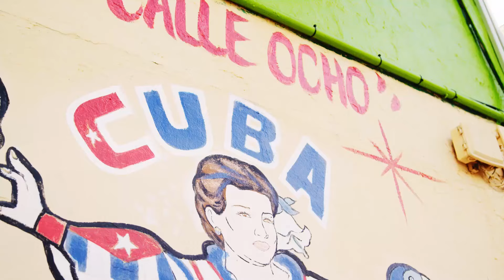Get Your Groove On with Soulful Party Jams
Get Your Groove On with Soulful Party Jams 245
Cu-Sutele Playlist Mix made with Love by  Youtube Music Channel:
00:00:10 | 01. ANDREA - Amor peligroso (Brodka Remix)
00:03:25 | 02. Otilia - Dimelo Papito (Olanna Remix)

Welcome to our curated selection of the hottest international hits, with hottest girls featuring chart-toppers like 'ANDREA Amor peligroso (Brodka Remix) )' and 'Otilia Dimelo Papito (Olanna Remix) Dive into the electrifying world of mega hits, fereign music, english music, spanish music, where every track is a journey through the latest in global pop sensations. Whether you're cruising down the street, hitting the books, or simply unwinding, our foreign music playlist promises to elevate your mood with best beats and captivating melodies. From the pulsating rhythms of '' to the irresistible charm of '', our collection spans genres and styles, ensuring there's something for every taste. Explore the dynamic fusion of pop, dance, and electronic sounds that define the contemporary music scene. Get ready to groove to the sounds of today's top 40 hits, perfect for any occasion, whether it's a night out on the town or a day at the beach. Immerse yourself in the ultimate playlist experience, designed to keep you moving and grooving from start to finish.

 This is a official artistic music video with the purpose to explore the captivating beauty of our world through the lens of our talented and beautiful models and the creative direction of James Nashac, Anthony Hernandez, Christopher Anderson. In this visually stunning presentation, our girls models are Emma Johnson, Harper Moore, Mia Davis, Amelia Wilson, Scarlett Harris, elegantly showcase the allure of various breathtaking locations worldwide.